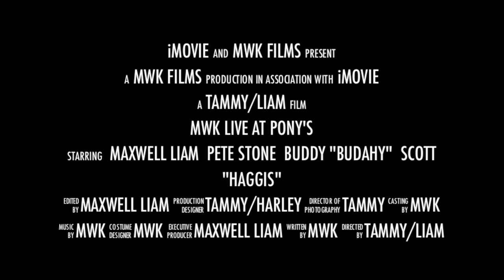MWK Live at Pony's TRAILER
MWK Live at Pony's